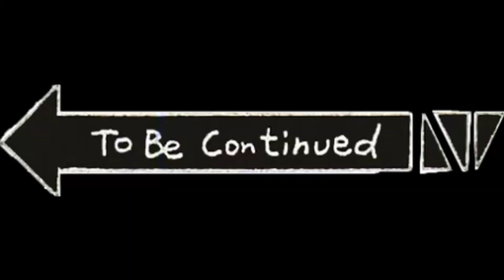The Elden Lord Vs The Godskin Duo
Elden Ring is back and better than ever! With the recent drop of the DLC, I had to hop back on and prove once and for all why I am the Elden Lord. Thank you all to those who are with me on this journey!

dally_phantom